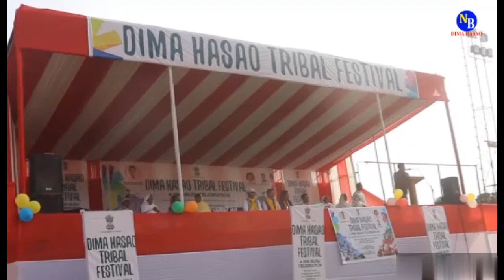Dima Hasao Tribal Festival cum Pre-Busu Celebrated at Haflong